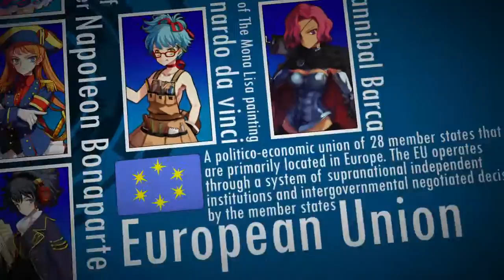【MAD】大英雄【大帝国OPパロ】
Daiteitoku OP X Eiyuu senki